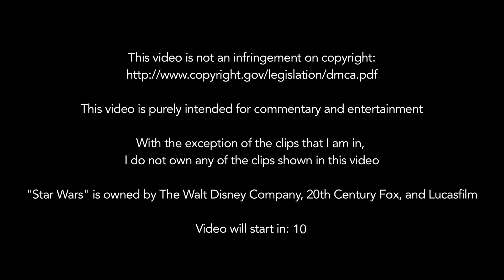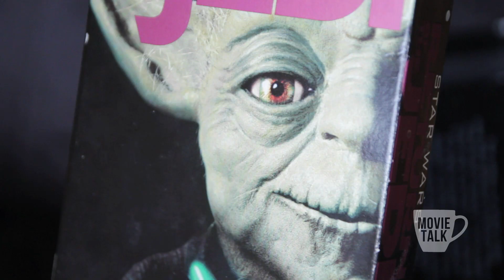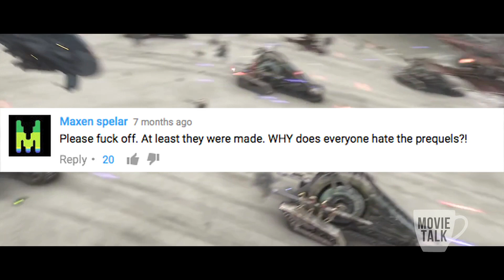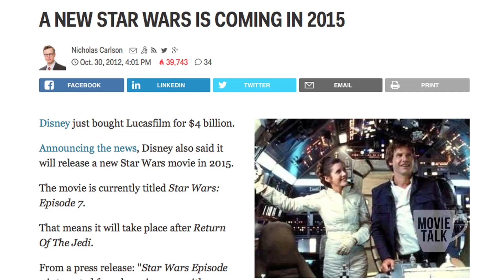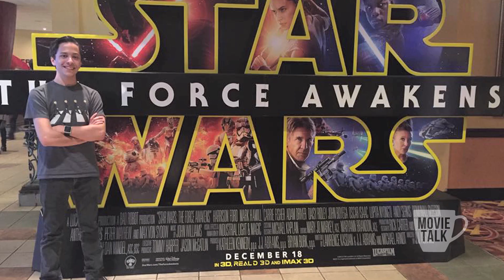Star Wars - Movie Talk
Movie Talk #6

Matthew Provenzano

Illustrations by
Nick Balzomo